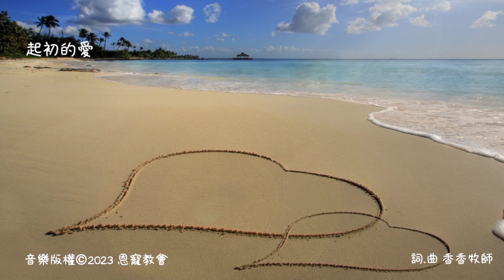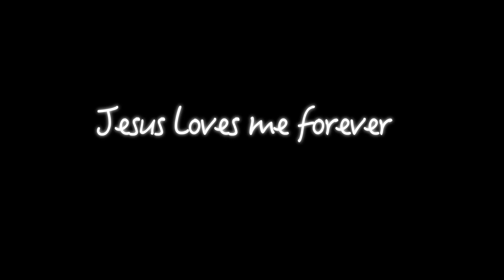債務超自然清除｜不要限制神怎麼祝福你｜親子修復｜神蹟時刻106｜香香牧師｜恩寵教會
聖經說，信的人必有神蹟跟隨，就是手按病人，病人就必好了。邀請你跟著影片，把你的手按在身體需要得醫治的地方，用信心宣告神的話語「因為耶穌的鞭傷，我已經得醫治了」，信是得著就必得著，已有上百個神蹟醫治的見證，奉耶穌的名，祝福你也成為神蹟的器皿。

壹、  國際與美國捐款奉獻：
1. Zelle線上轉款
Account Name: iHesed

2. 美國支票
Title (抬頭): iHesed
Memo:不用註明
支票請寄到: Mr. Jeon-Hor Chen
19 Butler Street, Irvine, CA92612, USA

3. 銀行匯款
Account name: iHesed
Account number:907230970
Swift Code:CHASUS33
Bank name:Chase Bank

美國聯絡人: Mia Hung

貳、台灣捐款奉獻方式：
1. 上海商業儲蓄銀行-城中分行(011)帳號：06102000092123

聖經說，「因為耶穌的鞭傷，我們已經得了醫治。」上帝的心意就是醫治。但我們不限制神醫治人的方式。

在此提醒大家：聖餐、抹油、按手、禱告巾、宣告神醫治的話語、甚至手術、服藥，都是可以讓人得醫治的方法。「神蹟時刻」與「專業醫療」，都是神可以使用的醫治方式，請大家務必尋求神清楚的引導。請勿貿然停止服藥或停止接受治療。

我們也會繼續為你禱告。奉耶穌基督的名祝福你，身心靈都神速痊癒。天父愛你喔！